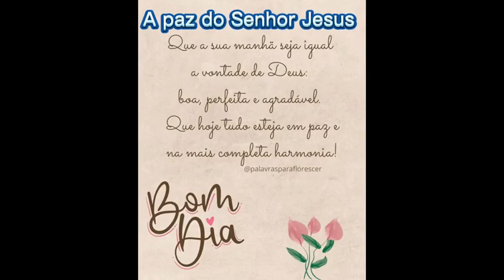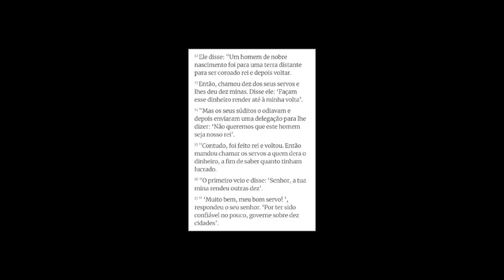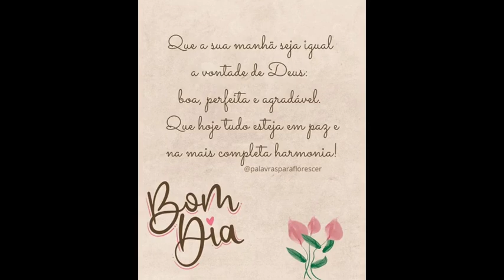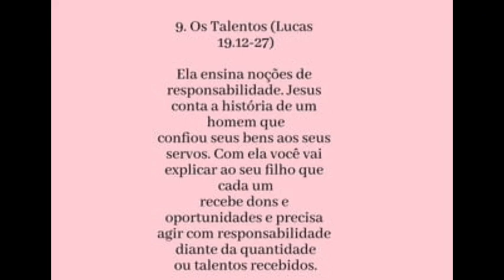o que temos feito com o nosso talento? parábola da mina#fé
É na simplicidade de um dia feliz que aprendemos á agradecer.
É o passar da tempestade que demonstra a preciosidade do mar calmo!Lud. bom dia☺️🙏🏽☕